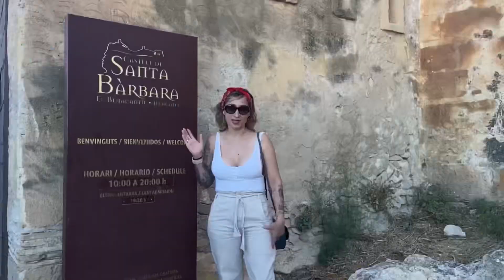Navidad en Colombia | Que hacemos en noche buena ?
Hola mi gente bella, esta semana fue un poco complicada.. Así que llegó con el vídeo del jueves un pelin tarde 🫣
Como celebran en Colombia la noche buena y la Navidad??